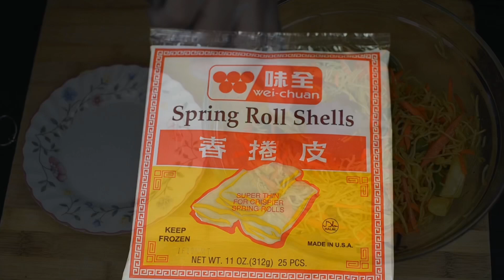PANCIT LEFTOVER HACK (PANCIT LUMPIA)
Hi guys! So today is Saturday, I didn’t get a chance to go grocery shopping... so I decided to just cook whatever’s leftover in my fridge.
So here let me present to you. one of our LEFTOVER HACK:) “the PANCIT lumpia”.

GEAR I USE:

Camera 1 Nikon D750
Speed light Sb-700 Flash for Nikon
Camera 2 Sony A6000

Lenses

Nikon AF-S FX NIKKOR 24-70mm F/2.8
Nikon 105mm F/2.8
Nikon 50mm F/1.8
Sony 35mm f/1.8 fixed lens
Sigma 16mm f/1.4

Studio Lights

Ring Light

Zhiyun crane Gimbal

SD CARD